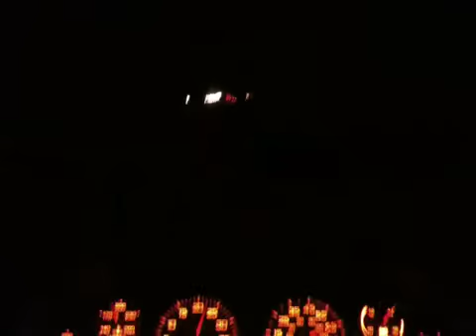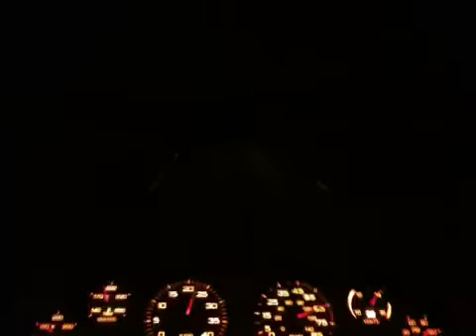Come Boldly! ... Help My Unbelief